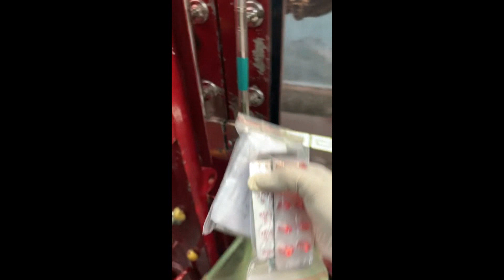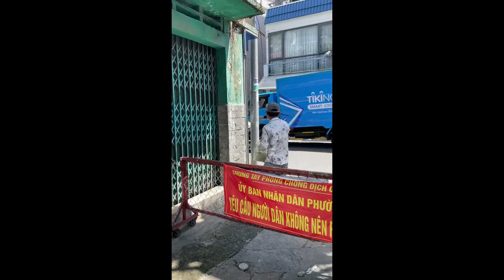TẶNG OXI VÀ THUỐC TRỊ FO CHO NHỮNG NGƯỜI BỊ NHIỄM BỆNH COVID. CHO ĐI LÀ CÒN MÃI - Tel:0906773335